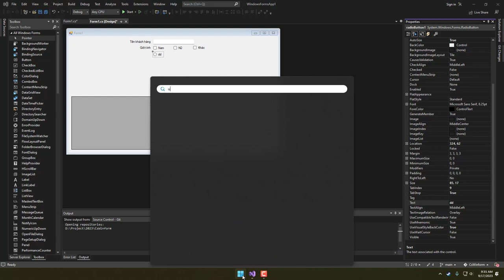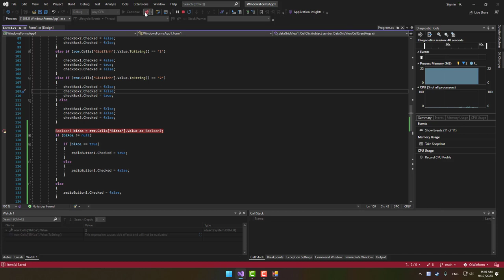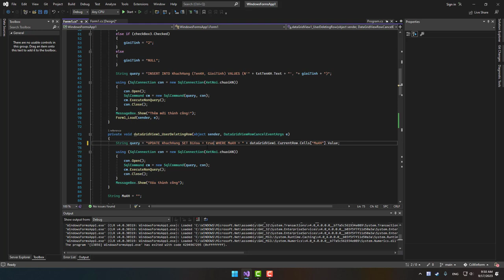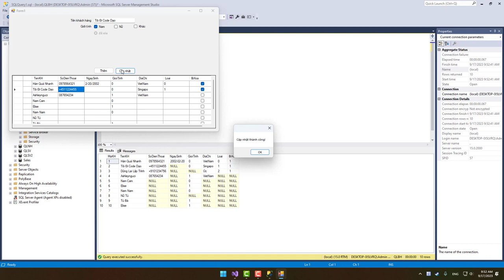Lập trình winform c# 6 - Radio Button [Lập trình Quá Nhanh]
c# windows form Radio Button

windows form radio button

radio button visual studio c#

how to use radio button in c# windows form

radio button in windows form c#

c# radio button group

wpf radio button binding

radio button visual studio

group box radio button c#

radio button c# windows form